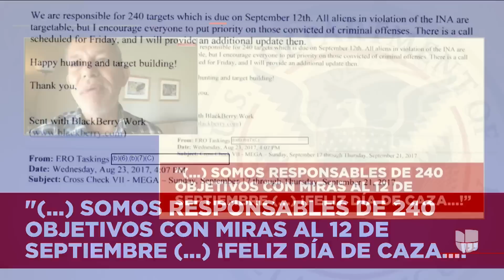Si ICE toca tu puerta, esto es lo que no debes hacer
El exagente de inmigración Rubén Martínez asegura que los indocumentados tienen el derecho de no comunicarse con los oficiales ni abrirles la puerta de su casa. También recomienda comunicarse con un abogado.